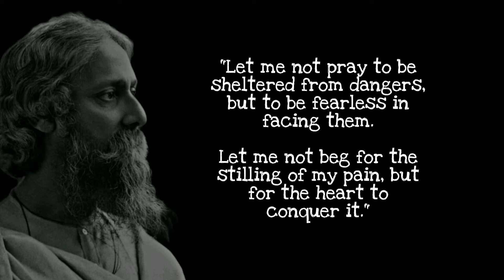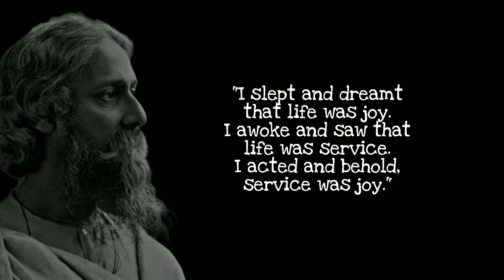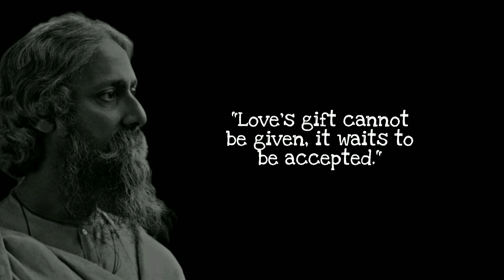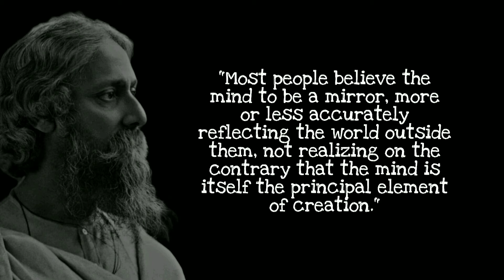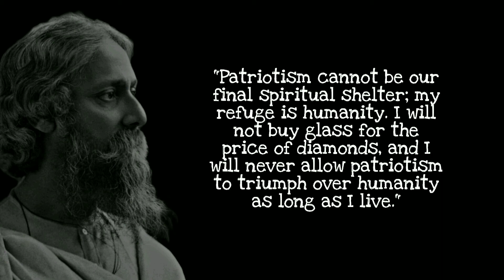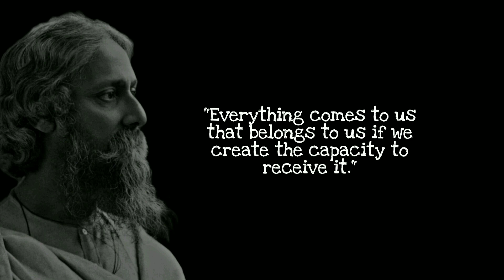RABINDRANATH TAGORE - QUOTES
Rabindranath Tagore was an Indian writer, poet, painter and philosopher. He was a polymath, who proved his skills and interests in various art forms. His works are world famous. He is the first non - European to win Nobel prize in literature.

Let us look into some of the best quotes by Rabindranath Tagore...